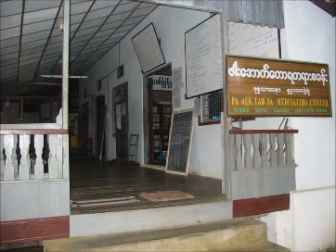မြတ်ဗုဒ္ဓ၏ ဝဋ်ကြွေး ၁၄ / ျမတ္ဗုဒၶ၏ ဝဋ္ေႂကြး ၁၄